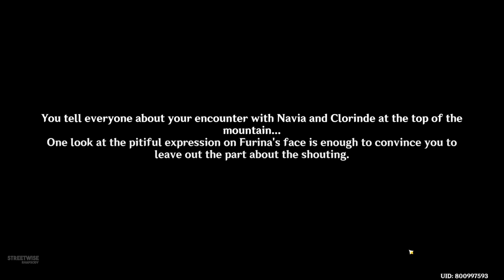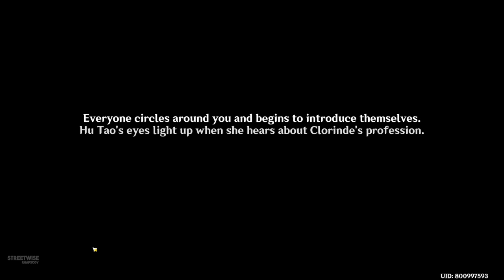Furina Meets Hutao and Zhongli (Cutscene) Fontaine Characters in Liyue | Genshin Impact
Furina Meets Hutao and Zhongli , clip taken from Part 4 "Hustle and Bustle" from the Version 4.4 Lantern Rite Event "Vibrant Harriers Aloft in Spring Breeze"